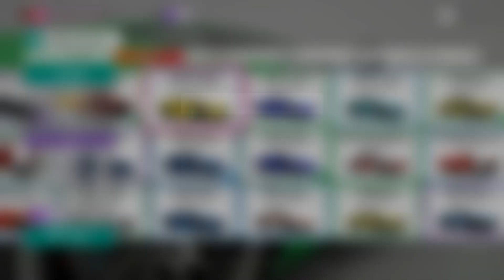Forza Horizon 4 Multiplayer | Head to Head | Transaxle Supersportwagen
Endlich hat das Format einen Namen: "Head to Head" ist der Vorschlag, welcher uns am Besten gefallen hat. Was wird heute gefahren? Z06 und AMG GT-R, das kann nur interessant werden!